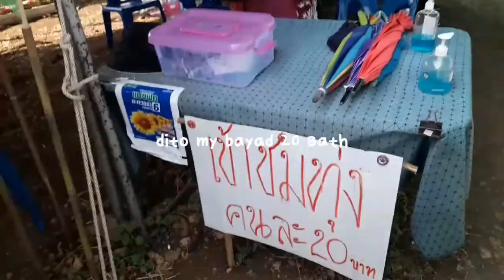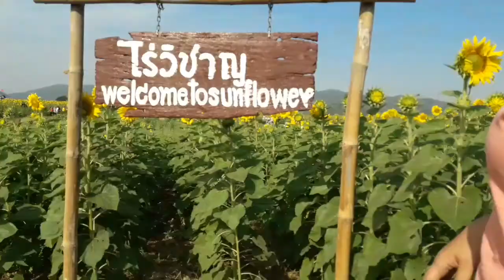THE BIGGEST SUNFLOWER FARM HERE IN THAILAND || FILIPINO VLOGGER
The rolling sunflower fields have become a major tourist attraction, especially during the cooler season from November to January when they are in full bloom.

Visit and like my FB PAGE:
Ako si Babin